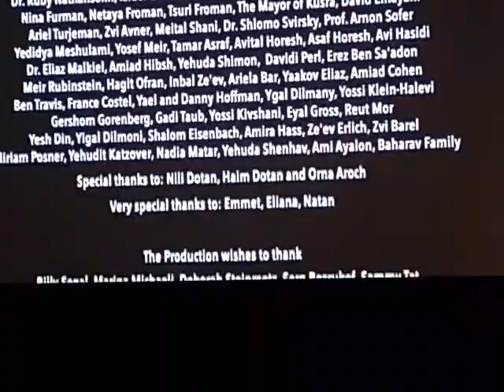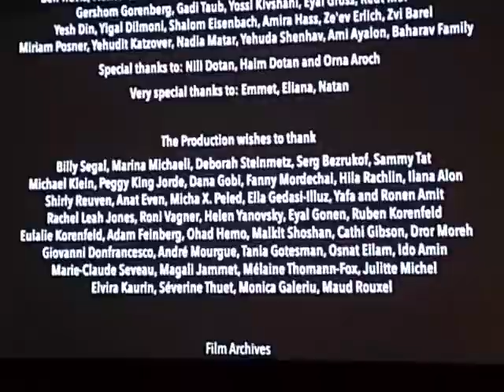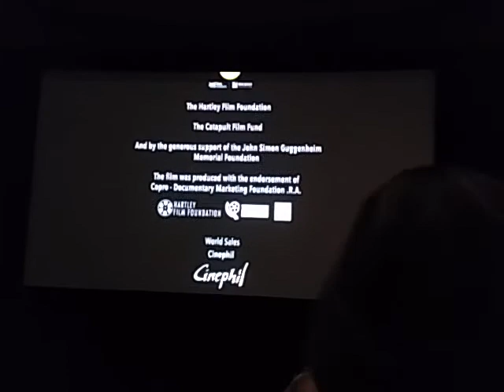Settlers director Shimon Dotan Q&A Sundance 2016